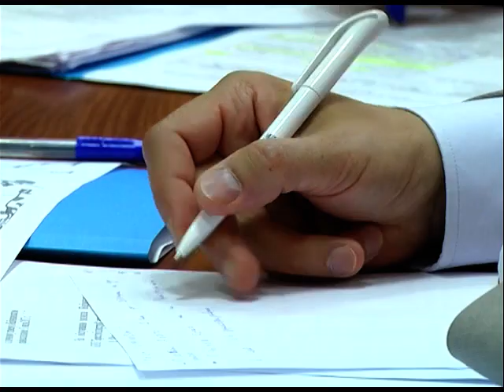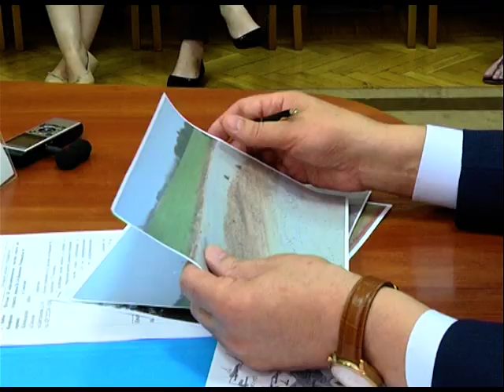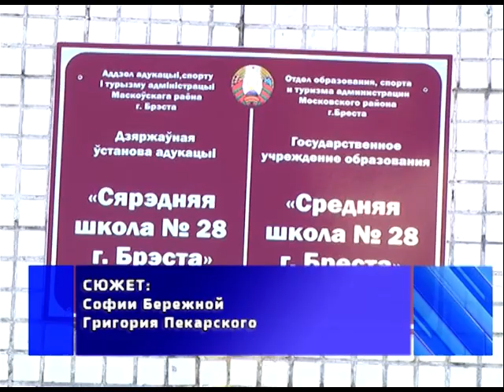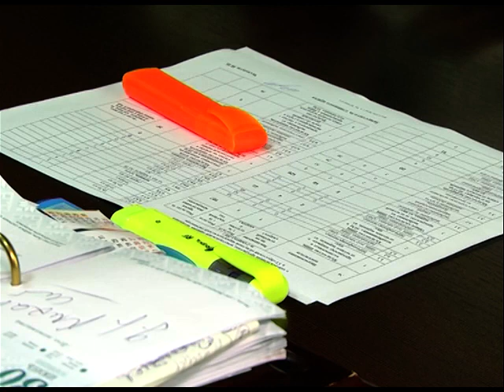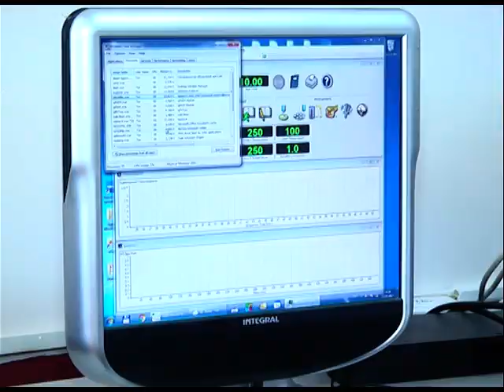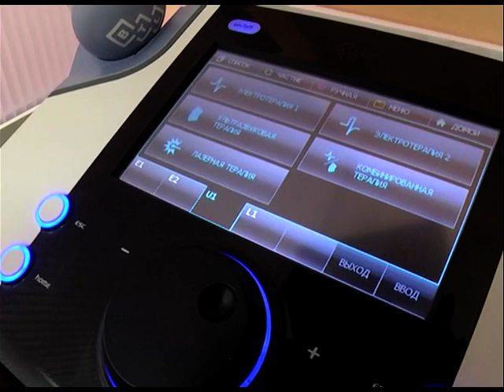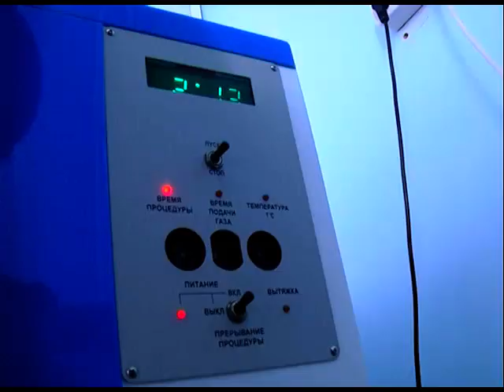2017-07-15 г. Брест. Итоги недели. Новости на Буг-ТВ.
Рабочая поездка заместителя Премьер – министра Беларуси А. Калинина на Брестчину: прием граждан в г. Жабинка и совещание по Указу №240 Журналист Л. Осмолович Оператор Д. Величкевич
Республиканский сельскохозяйственный семинар на базе ОАО «Агро-сад «Рассвет». Журналист А. Страпко Оператор А. Щерба
Школы г. Бреста готовятся к началу учебного года. Журналист С. Бережная Оператор Г. Пекарский
Яркое убранство и новые дороги: Брест готовится к празднованию 998 Дня рождения. Журналист А. Страпко Оператор А. Щерба
На острие иглы: о долгой смерти короткой жизни наркоманов. Журналист В. Саченко Оператор Г. Пекарский А. Щерба
Детское оздоровление: реабилитационно - оздоровительный лагерь «Колос». Журналист С. Бережная Оператор Д. Величкевич